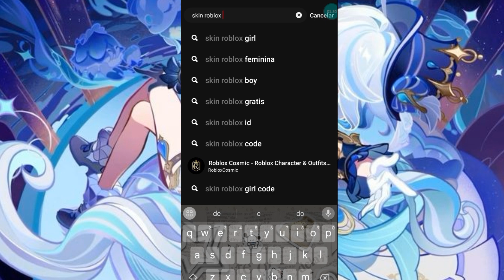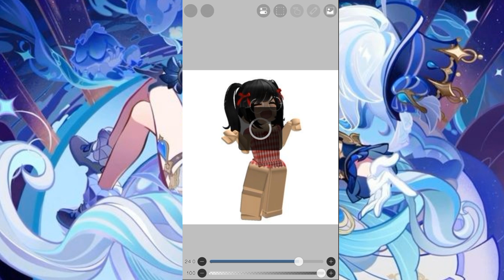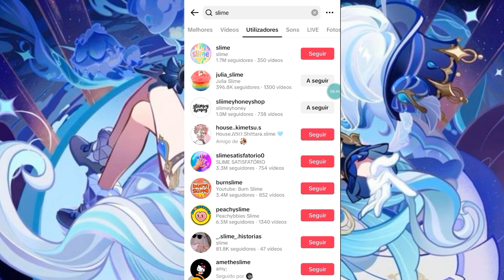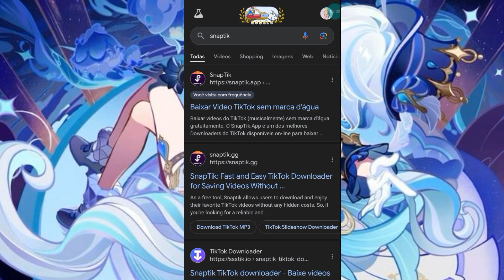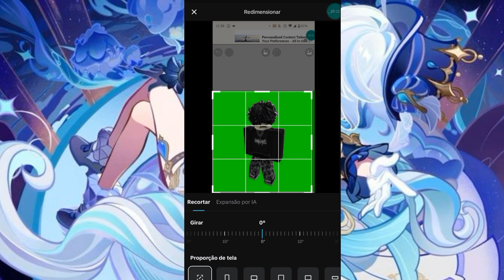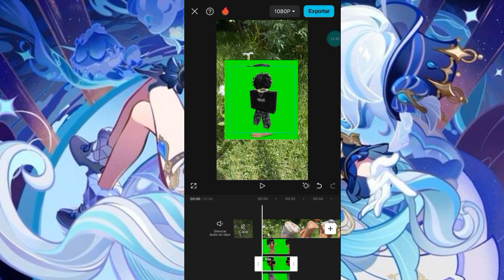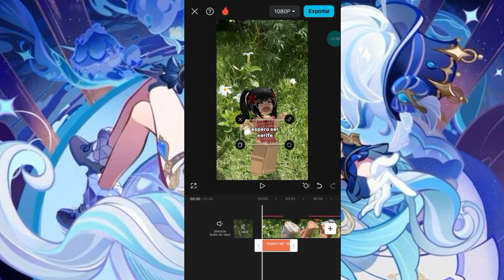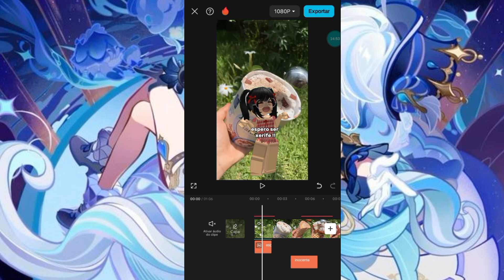Como fazer história de roblox !!(tutorial)roblox